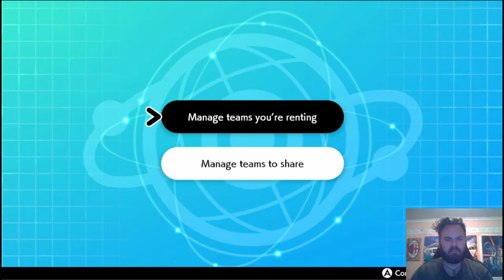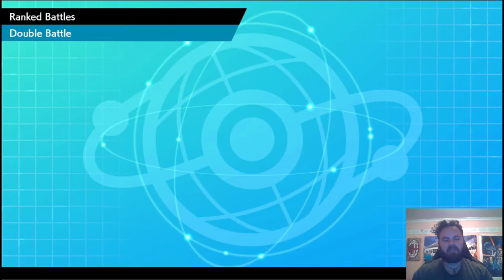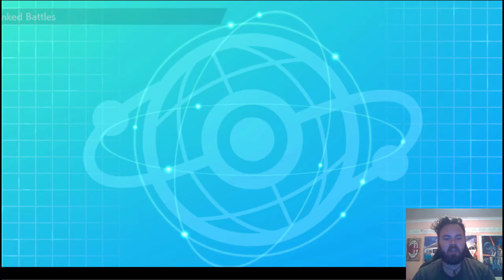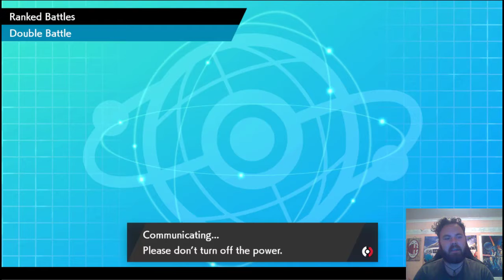VGC 2020 - Road to Masterball Rank #1 - The Hat and the Cat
music is by Glitchxcity